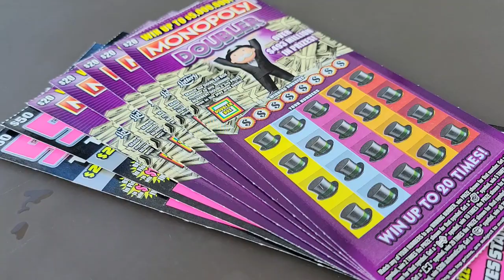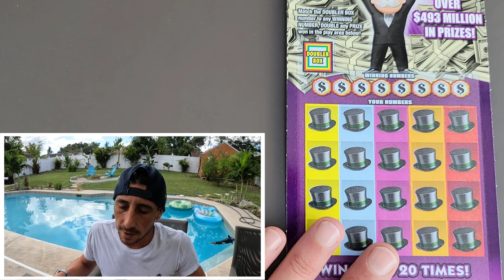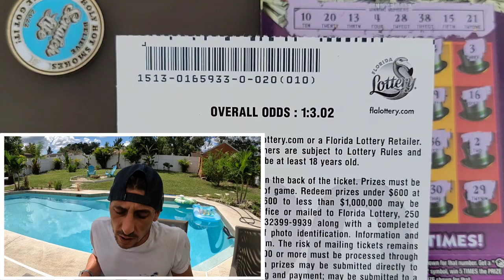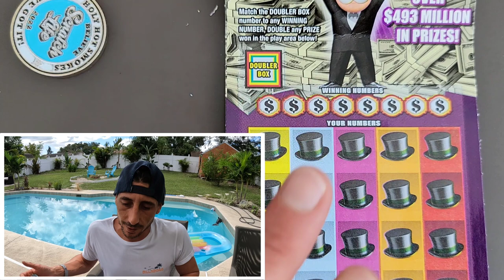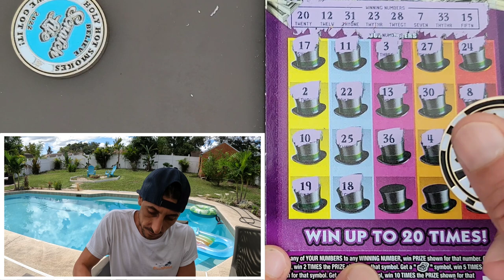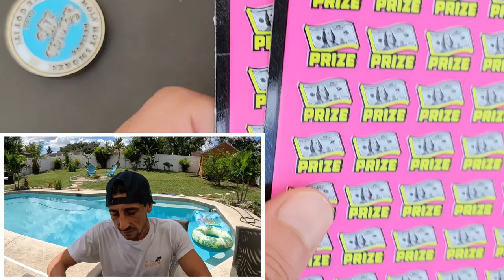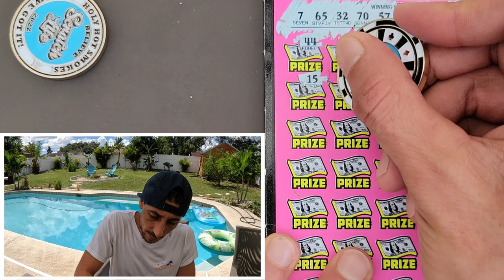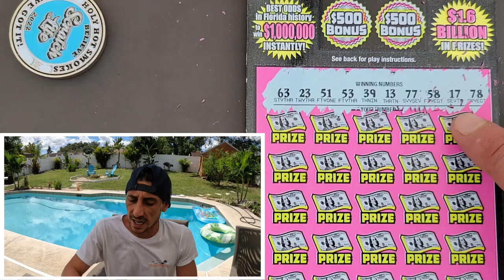💥BOOM💥 I CAN'T BELIEVE IT!!! THE DOG🚀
2 x $50 500X the Cash
5 x $20 Monopoly Doubler scratch off tickets